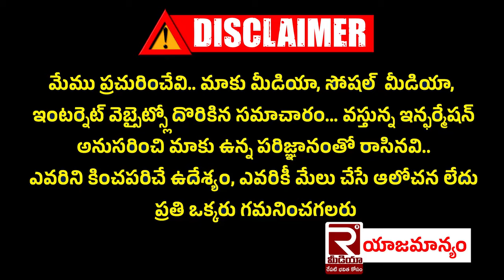లీగల్ మెట్రాలజీ అధికారుల ఆక‌స్మిక దాడులు | Legal Metrology Department Raids | Tadipatri